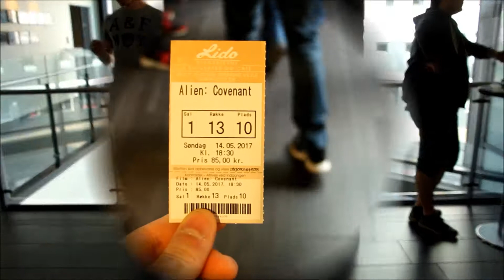Premiéra filmu ALIEN COVENANT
Dnes jsem v Dánsku navštívil kino, kde proběhla premiéra nového filmu režiséra Ridleyo Scotta - ALIEN COVENANT. Jaké jsou mé první dojmy a proč jsem si vybral tento film uvidíte v tomto mém krátkém vlogu.